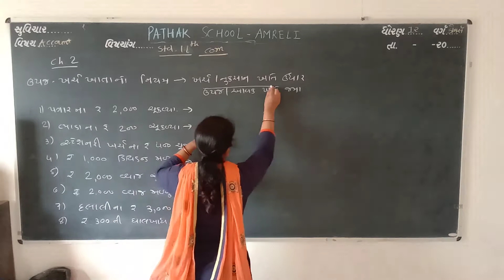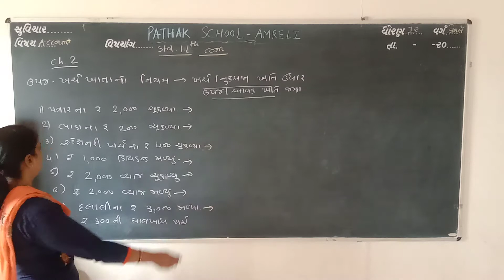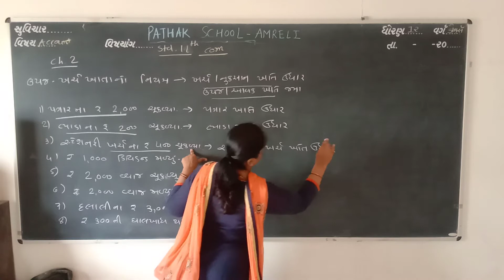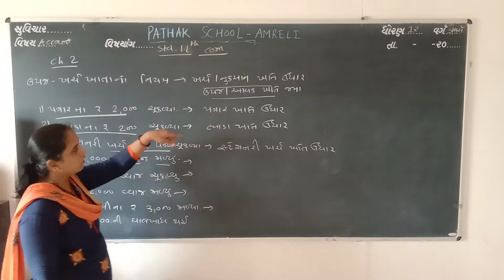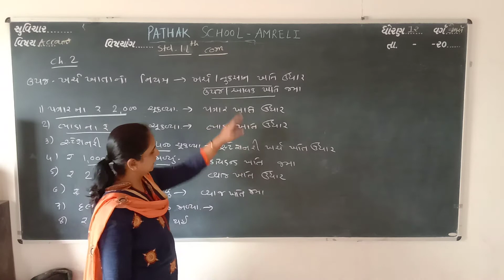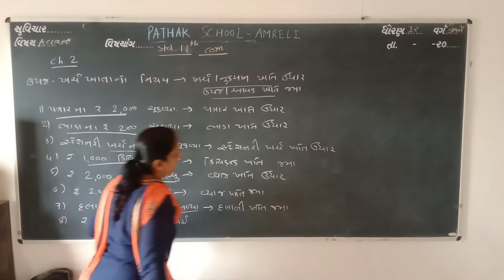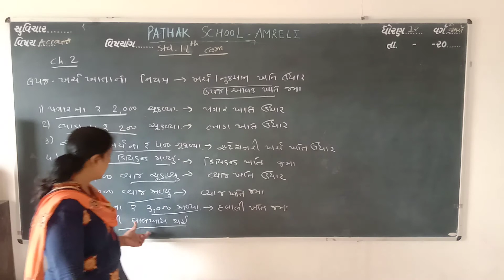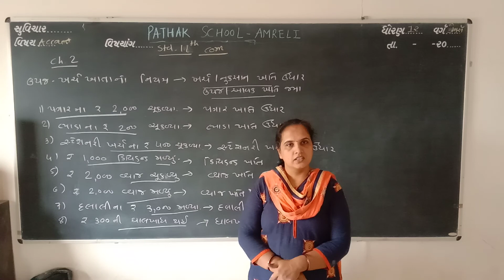11th commerc accont lec 9